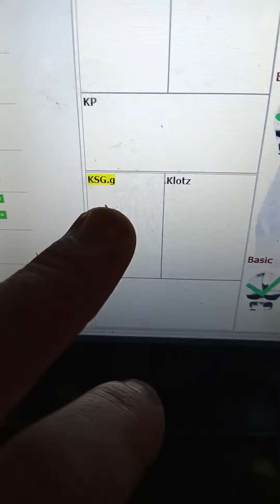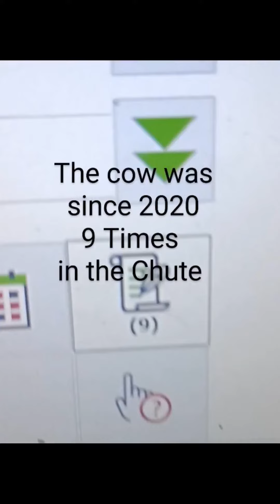professional hoofcare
The digital documentation is the best tool to show me did i do my work good . Why is something happening and why have a cow a problem on the hoof you can always explain if you do an real good Documentation. If there is a problem on the hoof we always press the button " last appointments" and then we can see what is the reason for the problem . There are 4 reasons for a cow could get a hoof problem : 1 the Trimmer 2 the farmer 3 the cows movement 4 the to good food . ! What would you say is here the reason ? hooftrimming klauenpflege hoofcare cow hoof #ulcer